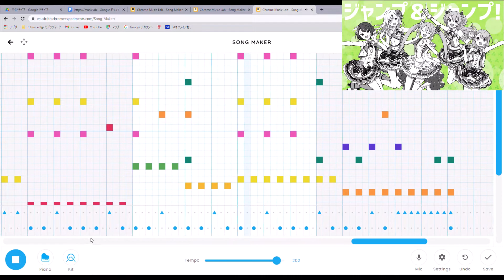【chrome music lab】ナユタン星人 モア！ジャンプ！モア！ / MORE MORE JUMP！ × 初音ミク 【プロセカ】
25時推しだけどこの曲はめっちゃ好き。なんか聞いてたら元気をもらえる…譜面は絶望をくれるけどｗ

動画素材